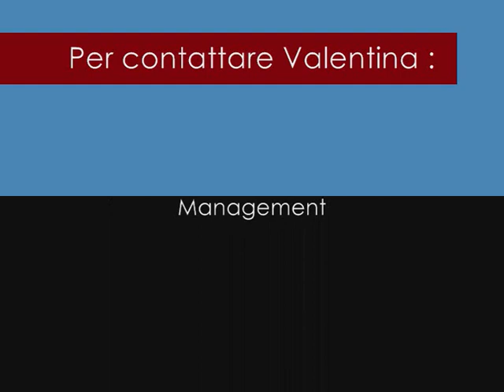VALENTINA MILLENNIUM MODELS & ARTISTS MANAGEMENT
Millennium is one of the most important Fashion, Show Business & Communication agency in Italy, providing models, actors, singers and dancers. is the first agency to provide you with video castings, interviews and backstages, in order for the casting director to choose the right people for his cast thru the Internet.